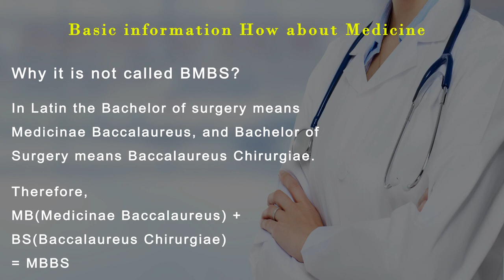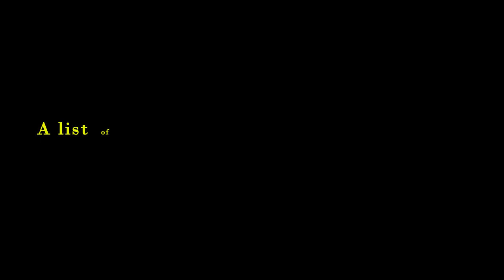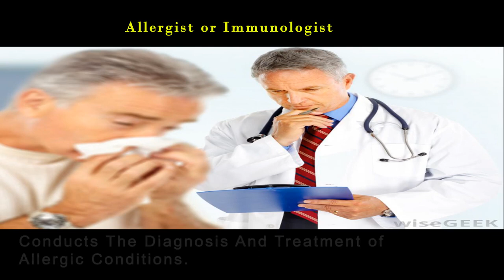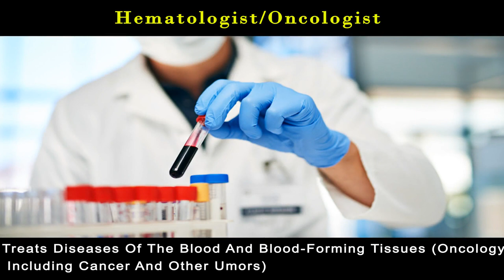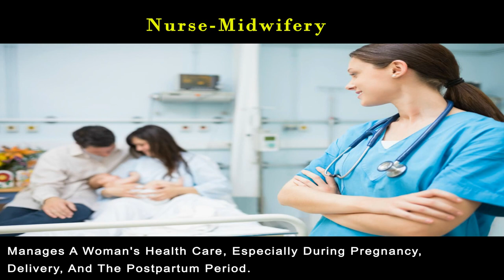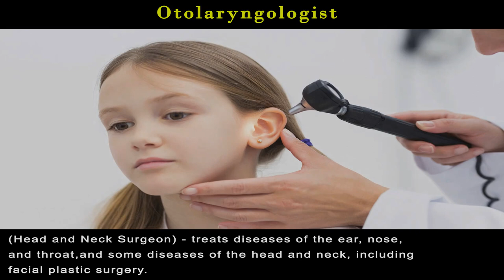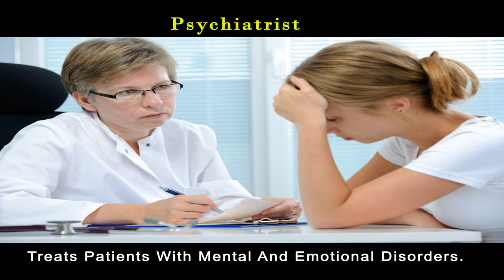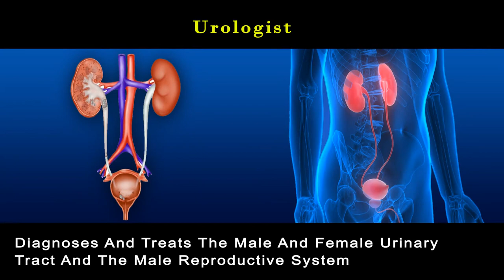FULL FORM OF MBBS ! Different Types of doctors and what they do? | Magicmind Tube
TO A CERTAIN EXTENT, MEDICAL PRACTITIONERS HAVE ALWAYS BEEN SPECIALIZED. ACCORDING TO GALEN, SPECIALIZATION WAS COMMON AMONG ROMAN PHYSICIANS. THE PARTICULAR SYSTEM OF MODERN MEDICAL SPECIALITIES EVOLVED GRADUALLY DURING THE 19TH CENTURY. INFORMAL SOCIAL RECOGNITION OF MEDICAL SPECIALIZATION EVOLVED BEFORE THE FORMAL LEGAL SYSTEM. THE PARTICULAR SUBDIVISION OF THE PRACTICE OF MEDICINE INTO VARIOUS SPECIALITIES VARIES FROM COUNTRY TO COUNTRY, AND IS SOMEWHAT ARBITRARY.
FULL FORM OF MBBS:00:20
Bachelor of Medicine and Bachelor of Surgery.
WHAT IS A CT SCAN:00:40

WHAT IS A ICU: 01:00
WHAT IS A OP: 01:10.
DIFFERENT TYPES OF DOCTORS | TYPES OF DOCTORS
ALLERGY OR IMMUNOLOGY: 01:22.
CARDIOLOGY: 01:40.
DERMATOLOGISTS:01:50
GYNAECOLOGISTS:02:10
GASTROENTEROLOGISTS:02:20
NEUROSURGEON:03:00
PLASTIC SURGEON:05:05
PSYCHIATRISTS:05:45
NEPHROLOGIST
Oncology

This is a really unique RIDDLES. from MAGICMINDTUBE .
MAGICMINDTUBE presenting all kind of RIDDLES Like
GUESS THE COUNTRY BY THE EMOJI?, CAN YOU GUESS THE COUNTRIES FROM EMOJIS?